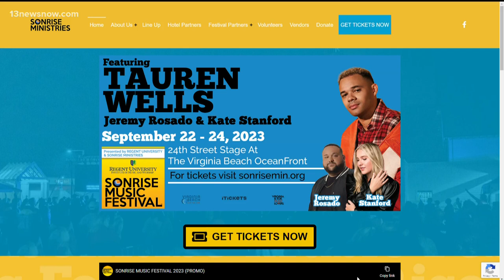Noon Guest: Christian music festival returns to Virginia Beach for 8th year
The event will be family-friendly and will feature "prominent National Christian artists." There will also be volleyball on the beach, face painting and giveaways.